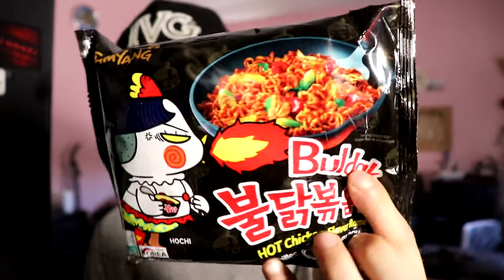Spicy Noodle challenge. Hottest video yet!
FatalGrips™

google +
TheGamingKingz497